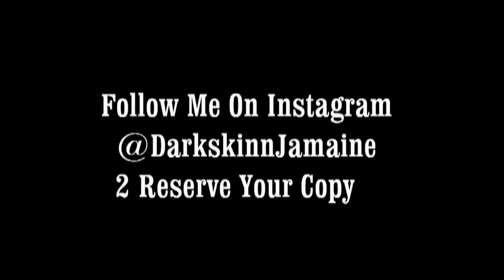Darkskinn Jamaine (Dogg A$$ Album) #5. Real Up Town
Darkskinn Jamaine  (Dogg A$$ Album)